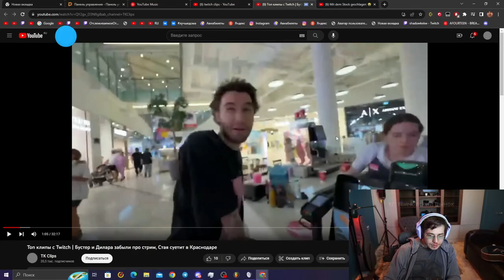ЖОЖО ПРО КОРЕША И ВИШЕНКУ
ОДЕЖДА СТРИМЕРОВ В ТГК ТВИЧОВСКИЙ РЫНОК

СТРИМЕРЫ